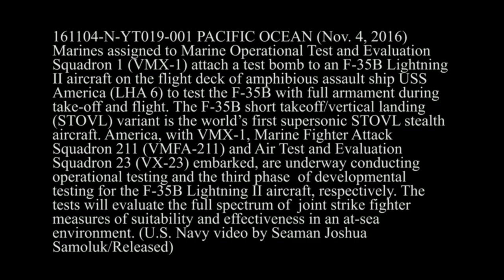F-35B Lighting II testing aboard USS America, Nov. 4, 2016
161104-N-YT019-001
PACIFIC OCEAN (Nov. 4, 2016) Marines assigned to Marine Operational Test and Evaluation Squadron (VMX) 1 attach a test bomb to an F-35B Lighting II aircraft on the flight deck of the amphibious assault ship USS America (LHA 6) to test the F-35B with full armament during take-off and flight. The F-35B short takeoff/vertical landing (STOVL) variant is the world’s first supersonic STOVL stealth aircraft. America, with embarked units from VMX-1, Marine Fighter Attack Squadron (VMFA) 211 and Air Test and Evaluation Squadron (VX) 23, is underway conducting operational testing and the third phase of developmental testing for the F-35B Lighting II aircraft. The tests will evaluate the full spectrum of joint strike fighter measures of suitability and effectiveness in an at-sea environment (U.S. Navy video by Seaman Joshua Samoluk/Released)